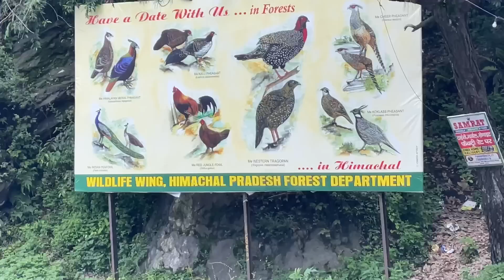Trip to Shimla Sirf 1 Day Only And Full Enjoyment 😳😳